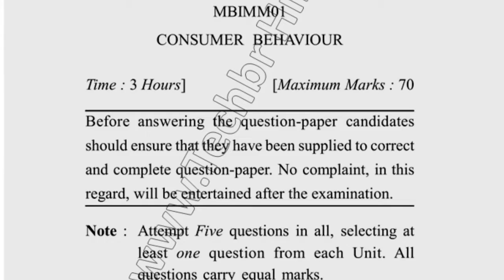2018 MBA 7th Sem Consumer Behaviour Question Paper